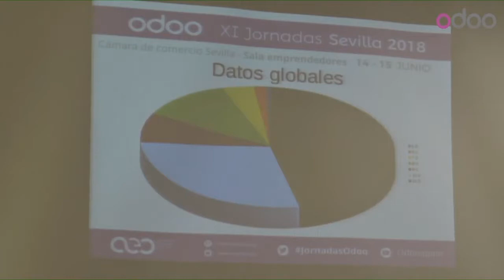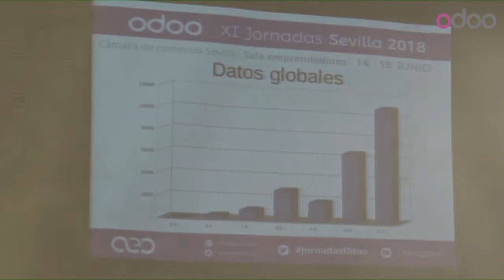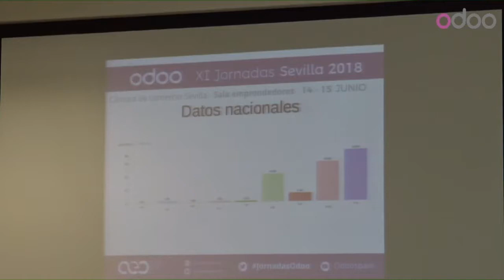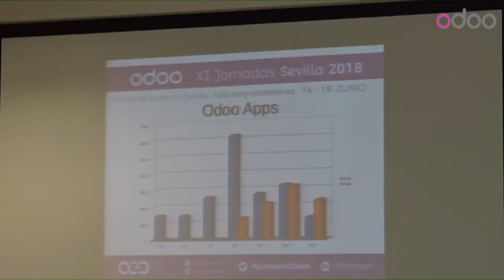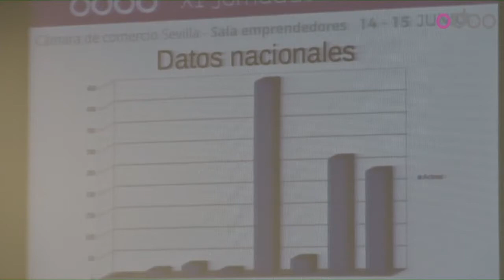Ignacio Ibeas Izquierdo - Mesa redonda fragmentación de versiones de Odoo